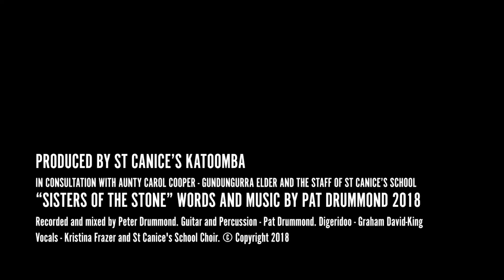SISTERS OF THE STONE 2018 Final